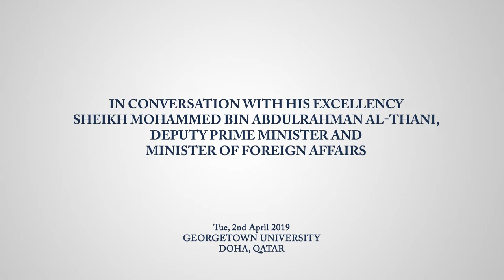In Conversation with the Deputy Prime Minister and Minister of Foreign Affairs of the State of Qatar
Georgetown University in Qatar hosted the Deputy Prime Minister and Minister of Foreign Affairs, H.E. Sheikh Mohammed bin Abdulrahman Al-Thani, for a public discussion on the ongoing Gulf crisis, Qatar’s economic and foreign policy priorities, and the future of Qatar’s multilateral relations, on April 2, 2019.